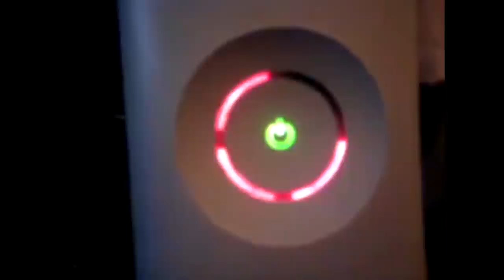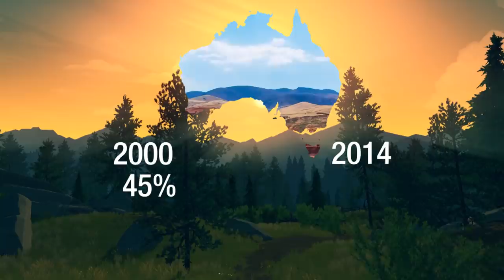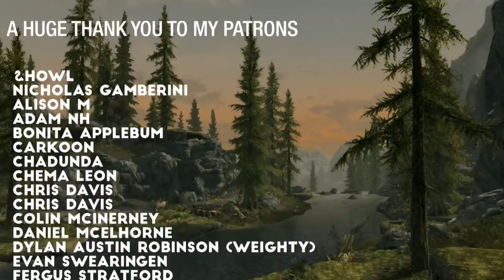The PlayStation War // HeavyEyed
Welcome back to the ethics of video games, this time we're looking at what was called The PlayStation War, surrounding conflict minerals such as Coltan in the DRC.